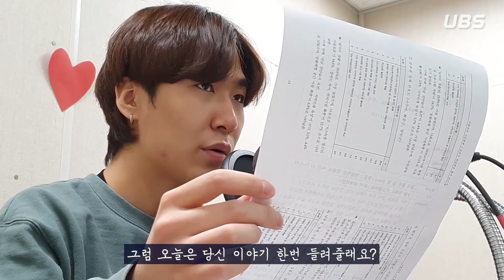[UBS 라디오] 20201124 화요일 저녁방송 '흑석 심야식당' 11화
[오늘 하루도 수고했어요, 🌃흑석 심야식당🌃]

🌕어서 오세요. 달이 차서 기우는 시간, 당신의 하루가 쉬어가는 곳, ‘흑석 심야식당’입니다.

🌖 이번 화는 특별 보이는 라디오로 진행됩니다 :)

🌗저희 흑석 심야식당의 메인 메뉴는 여러분의 이야기입니다 :)
     오픈 카카오톡 링크로 들어와서 사연신청 많이많이 해주세요~

🌘여러분의 이야기가 우리 식당을 더 풍성하게 만들어준답니다 :) 저희 흑석 심야식당 많이 놀러오세요!

🌑저희 방송은 매주 화요일 저녁 6시에 업로드 됩니다! 매주 화요일마다 여러분을 꼭 뵐 수 있으면 좋겠습니다 :)

제작: 71기 임연주
진행: 71기 김범준
기술: 69기 유동재
UBS
BGM
잘자 좋은 꿈 꿔 (Inst.) / 한올 / 막돼먹은 영애씨 시즌 15 Part.18
좋아해 / CHEEZE / 좋아해
가리워진 길(inst.) / 버나드 박 / 가리워진 길
나의 꿈, 너의 자리 INST / 제리 / 나의 꿈, 너의 자리 INST
쓸쓸한 식탁 (Inst.) / 정재호&김수진 / 식샤를 합시다 OST Part.4
우리 사이 은하수를 만들어 (Inst.) / 오존(O3ohn) / 검색어를 입력하세요 WWW OST Part 1

M1 Lose You To Love Me / Selena Gomez/ Lose You To Love Me
M2 STAY THE NIGHT (Feat. DeVita) / GRAY / STAY THE NIGHT
M3 희재 / 성시경 / 국화꽃 향기 : 희재 (Scent Of Love)
M4 잠이 오질 않네요 / 장범준 / 잠이 오질 않네요